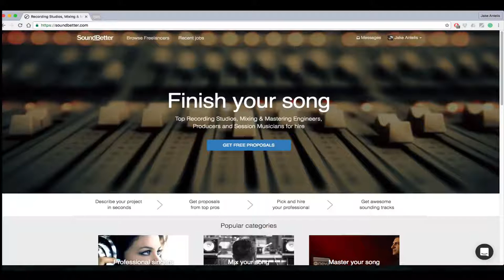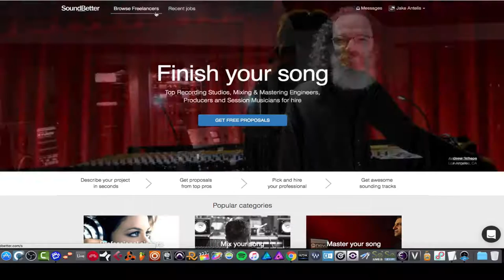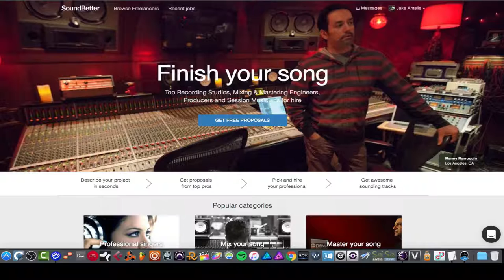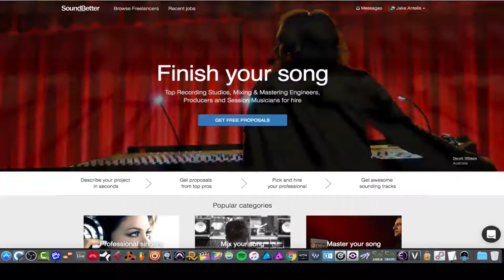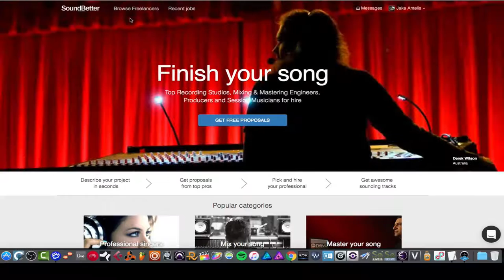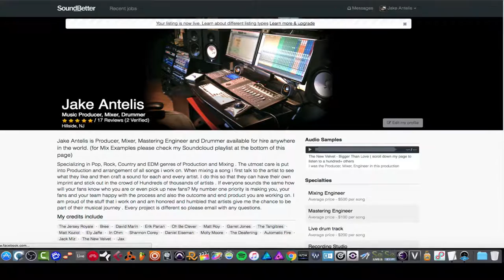SoundBetter.Com ( Now owned by Spotify) Musicians /Producers, Find Clients, Get Gigs.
( Browse through the site while i talk about it. The first few minutes i'm mostly just on the homescreen and telling you about the site)

►If you are an artist looking to get your music on iTunes, Spotify etc- the link below will get you 7 % Off your first year using distroKid (which is Only 20 USD Per Year/for Unlimited Uploads)